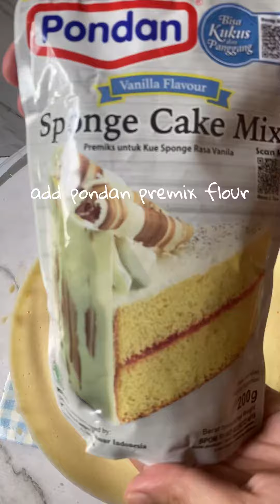Easy Vanilla Sponge Cake | Vanilla Sponge Cake Recipe | How to Make Vanilla Sponge Cake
well, hello guys..
i wanna show you how i usually make my vanilla spongecake which is super easy to make. it’s only have 3 ingredients and super delicious. you can enjoy it in the breakfast time or in the afternoon when you need a cake for your tea time.

the ingredients :
- pondan vanilla spong cake premix flour
- 4 eggs
- 75 mg melted butter

and for the topping :
- haan wippy cream
- condensed milk
- chocolate sprinkles/ meses

it’s really super easy and super yummy.. 😋

happy watching..